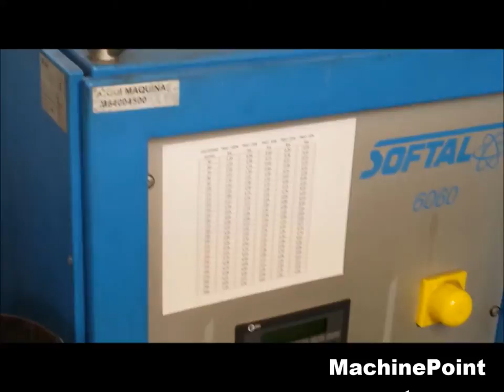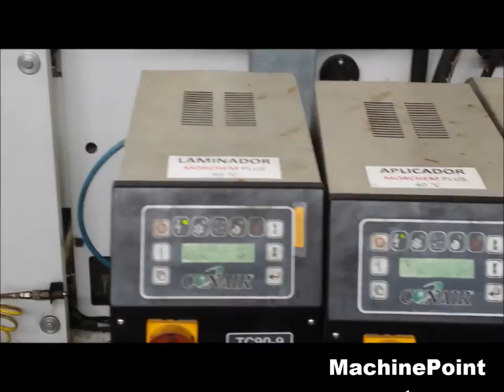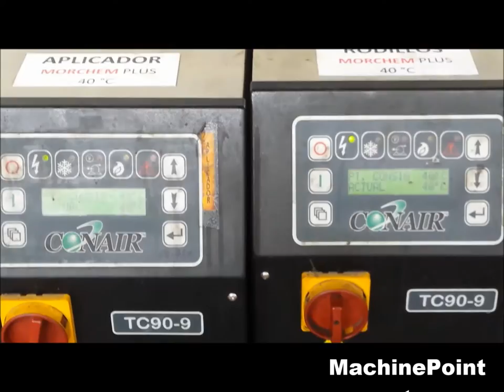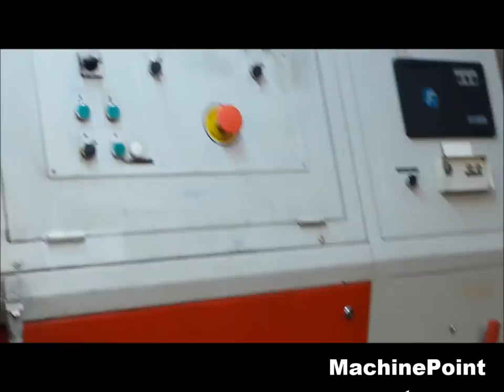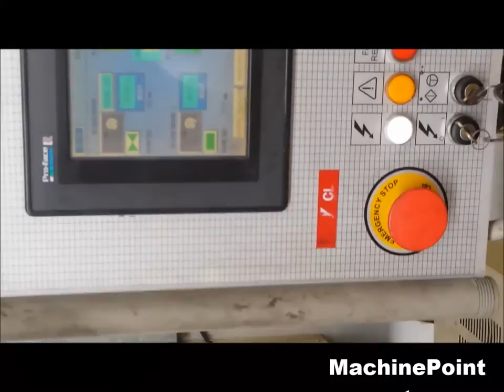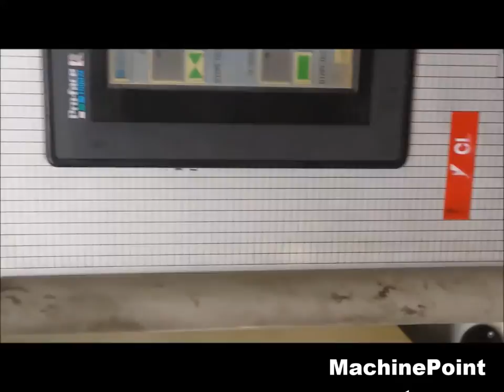COMEXI CL- 1300 Second Hand Film laminating plant MachinePoint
█►Do you want to see other machines like this one?

Planta de laminación de film maquina segunda mano, Film laminating plant used machinery, Laminieranlage Gebrauchtmaschinen, 0 Machine d'occasion, Macchina accoppiatrice macchina di seconda mano,  Ламинатор бывшее в употреблении оборудование,  Laminarka ,  Laminarki,  maszyny z drugiej reki, Film laminasyon hattı--Laminasyon makinası Kullanılmış makine, Film lamináló gépek Használt gép, Film laminovací zařízení Použitý Stroj